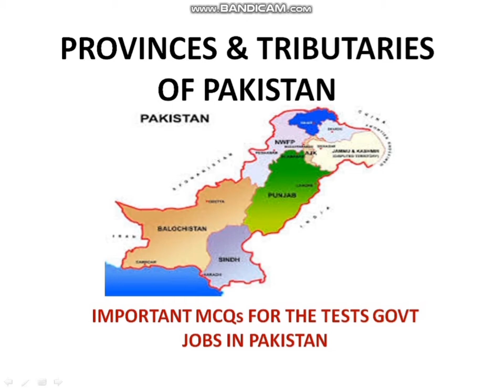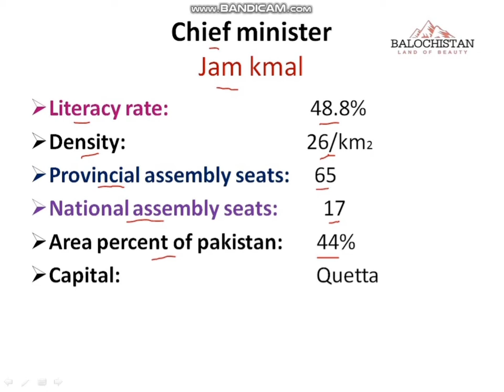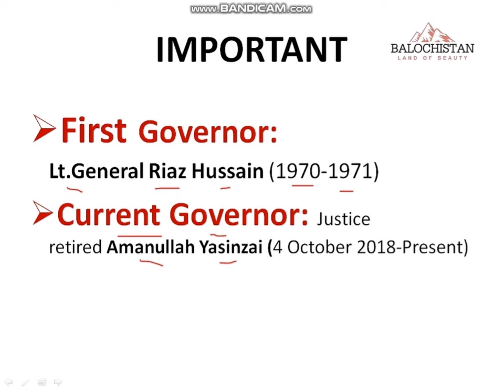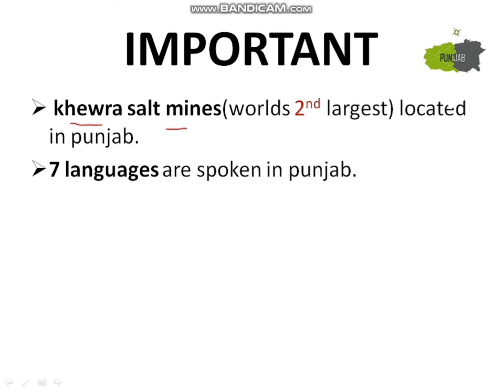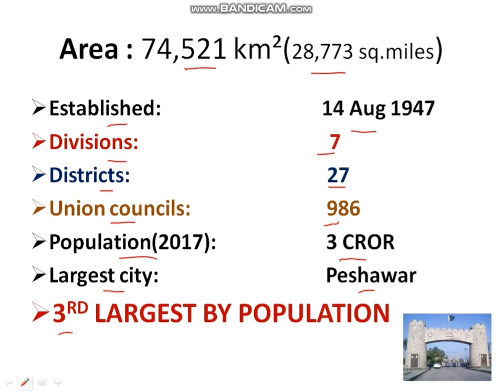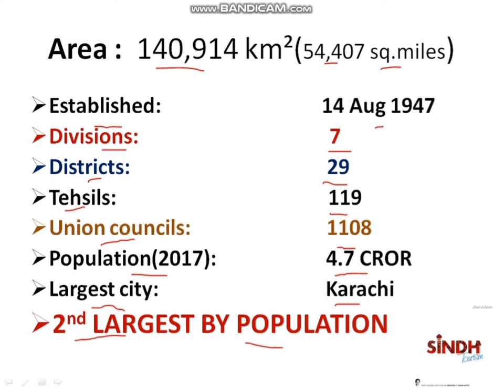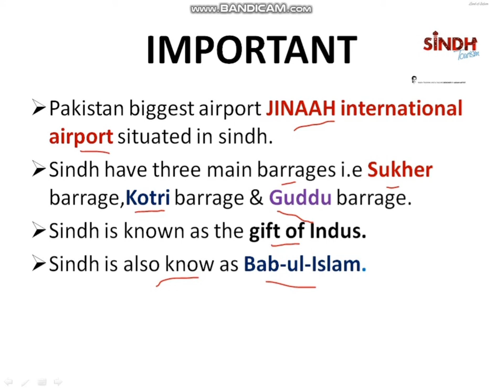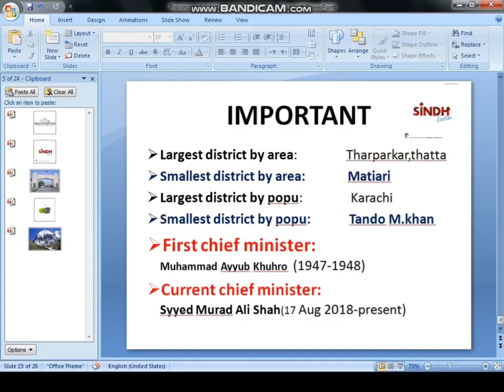Complete information about provinces of pakistan for ppsc by mcqs portal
This video contains the information about provinces and tributaries of pakistan, These information may help you in govt job tests in pakistasn.

If you want to know about 5 famous rivers of pakistan watch this videro